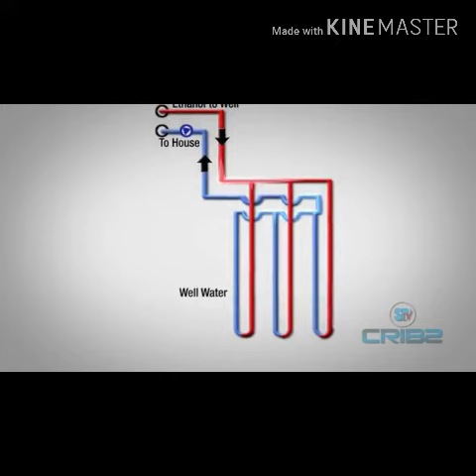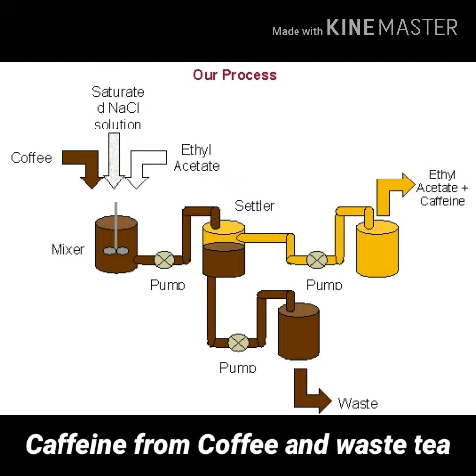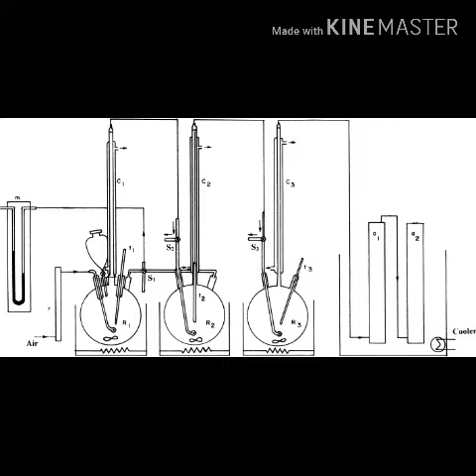Chemical Engineering Projects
In this video you will watch projects that can be useful while using in your projects☺